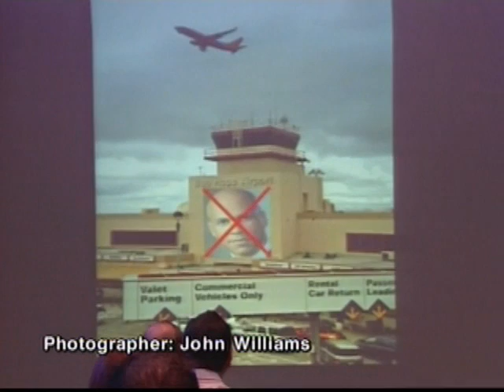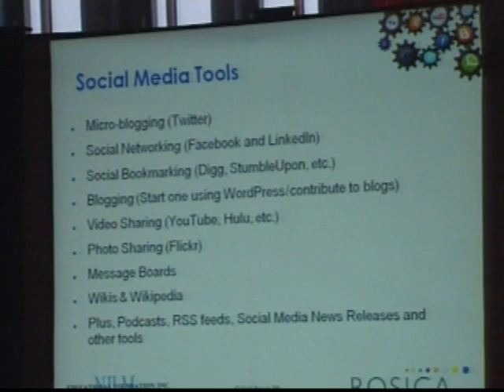Social Media for Mayors - NJN News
New Jersey mayors get a tutorial on the power of social media tools such as Twitter, Facebook, and MySpace.